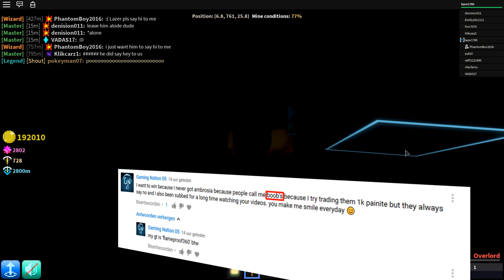Azure Mines: Dupe Drama (Ambrosia GiveAway gone wrong)